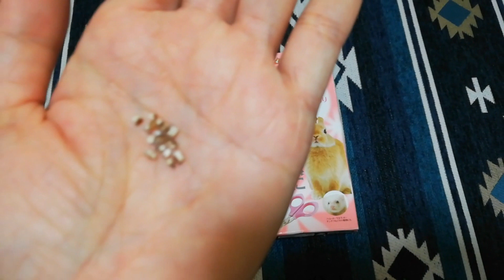モイ🐰と焼き豆腐ちゃん((pq•ᴗ• )🎵 うさぎ爪切りグッズ✨ 【モイ🐰】ネザーランドドワーフ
どれくらい前でしょう❔
もしかしたら１０年以上前かもですが
サンシャインの中の雑貨屋さんで
買った焼き豆腐ちゃん(ぬいぐるみ)💖
ずっとリビングに飾ってます😉🌼
他のぬいぐるみも含めて、
飾る位置を変えたので✨その機会に
モイ🐰に見せてみました(о´∀`о)💓

爪切りは、１ヶ月～１ヶ月半に1回
自宅で夫と私の二人がかりで
切ります🐰🧡
ハサミで切り、その後ヤスリを
かけて、耳など毛づくろい中に
キズがつかないようにしています💡

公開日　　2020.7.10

モイ🐰　　ネザーランドドワーフ
2017.7.6生まれ　(3歳)
男の子🐰　　　体重841g
カラーは、オレンジ